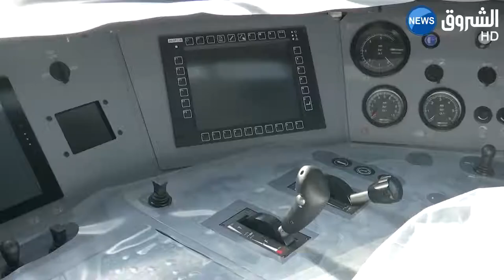الحكومة تخصص 58 مليار دينار لاقتناء قطارات جديدة خلال الثلاثي الثاني من العام الحالي